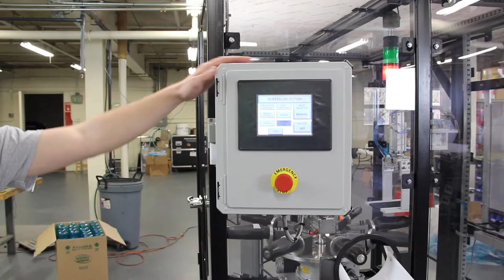Custom Automated Cup Labeling System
Cups are safely inserted by hand into the system through a light curtain and onto a custom jig. The wheel indexes to the next station where an ionizer removes the static and the label is applied to the cup. The next station wipes down and finishes the labeling process. The final station ejects the cup into a bin.

Music Credits
Shipwrek